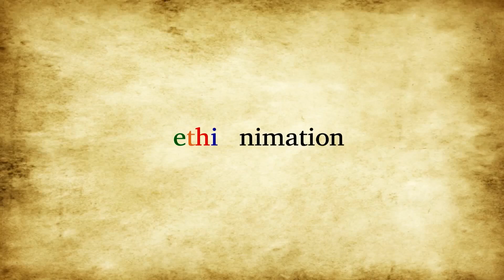ከወፈሩ ሰው አይፈሩ ጠጅ ቤት! | EthioNimation